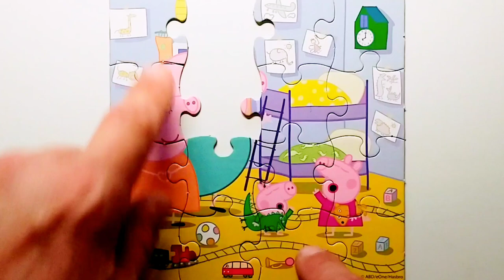The peppa pig family have fun at home and outdoors.| Let's put the puzzle together, friends.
Hello friends, I am glad to welcome you to my development channel play with kdv.This time we will be together with you to collect the puzzle the peppa pig family is having fun at home and outdoors.I am happy to have you join us to solve the cognitive experience in the puzzle.Friends, please do not forget to like and subscribe, I will be very grateful, thank you.#